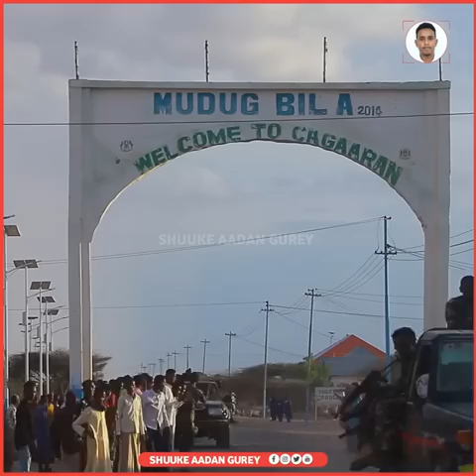Daawo;- Beesha Reer Bicidyahan Oo Ciidamo iyo Gaadiid Dagaal u Dirtay Laascaanood si ay Garab u sii